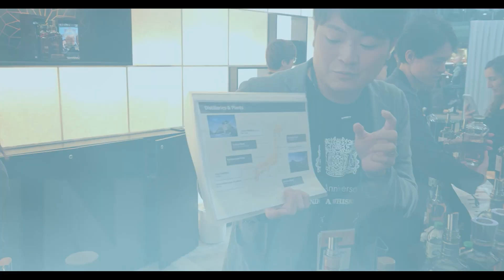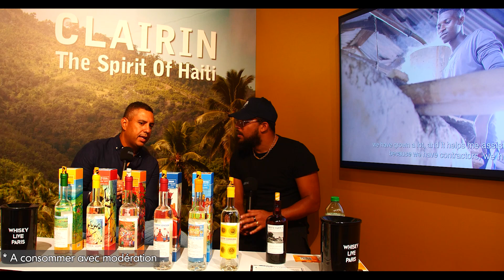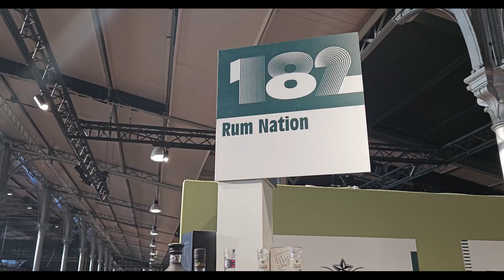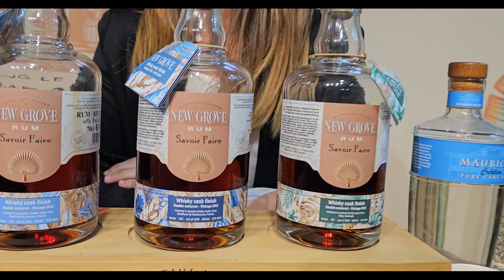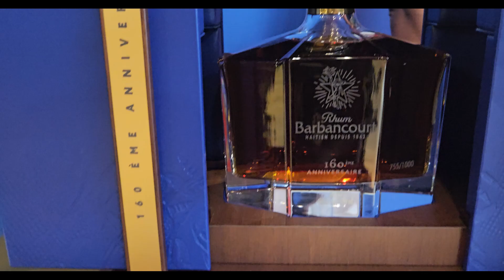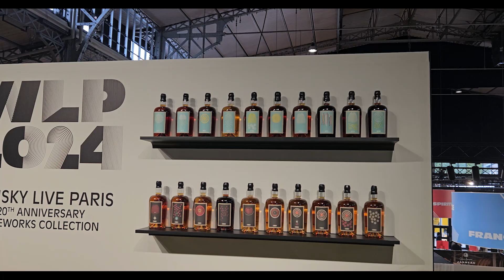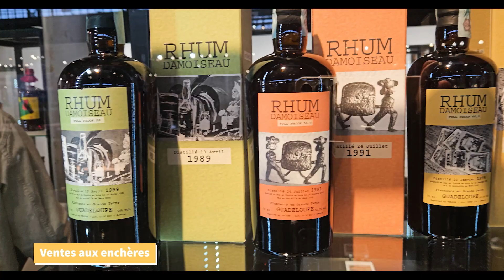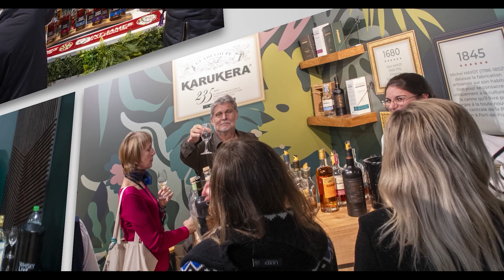Whisky Live Paris 2024 : NOTRE REPORTAGE POUR LES 20 ANS DU FESTIVAL !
Le Whisky Live Paris a 20 ans déjà !

A cette occasion, l'équipe du Club Rhum Guadeloupe est parti à la rencontre des maisons de rhum (mais pas que!), "au feeling" afin de vous faire vivre ce salon comme nous l'avons vécu.

Après notre séries d'interviews individuelles, nous vous proposons ce grand format avec une visite guidée du salon + les différentes interviews des maisons de spiritueux.

Vous tenons à remercier encore une fois l'ensemble des équipes du WHISKY LIVE de vous accorder chaque année des accréditations, ce qui nous permet de vous faire partager à travers nos reportages, les différents stands et découvertes comme si vous y étiez !

Un grand merci à toutes les professionnels interviewés qui nous accordé gentiment de leur temps (et toujours avec une belle humeur), ainsi ceux des autres spiritueux visités comme le Whisky Japonais NIKKA ou les cognacs GROSPERRIN pour ne citer qu'eux.

Merci à tous les rhumlovers rencontrés et avec qui nous avons pris un grand plaisir à échanger ! Vos mots de remerciement pour notre travail nous ont beaucoup touché, mèci on pil !

Nous tenons à remercier très chaleureusement mesdames Valentine DE LUZE (OZCO) et Marie-Aimée ANOUIL (LMDW) qui ont permis la réalisation et la bonne tenue de l'interview avec M. Nicolas LE BRUN, qui nous accordé un temps que nous savons précieux. On bèl mèci !

Bravo à toutes les équipes du WHISKY LIVE pour votre travail remarquable, c'est notre salon préféré et cette année encore nous sommes revenus en Guadeloupe avec des étoiles dans les yeux et des émotions certaines qui resteront gravées !

Chapitrage :

00:00 Introduction au WHISKY LIVE / Rhum Gallery
01:53 ITW Rhum J.BALLY
06:40 ITW Rivière du Mât
13:52 ITW Rhum PROVIDENCE
18:39 ITW CLAIRIN, The Spirit of Haïti
25:42 ITW PAPA ROUYO
28:08 ITW Lazy Dodo & Mauricia
33:41 ITW New Grove
36:50 ITW Black TOT (english / french sub)
42:40 ITW Rhum BARBANCOURT
49:13 ITW Island Signature
52:01 ITW SHAKARA by LMDW
57:48 Entrée à l'espace VIP
58:04 : ITW La Maison du Whisky - LMDW
01:00:49 ITW The Colours of Rum (english / french sub)
01:04:02 Dégustation à l'aveugle Stand LMDW 20 ans
01:04:24 ITW PLANTERAY (ex PLANTATION)
01:10:31 ITW Eminente by LVMH
01:14:08 Galerie de ventes aux enchères
01:14:35 ITW SUPER SHOSHU SPIRITS - 3S (french / japanese sub)
01:20:17 SAVANNA : Les coups de cœur de Nadia ALMONTE
01:23:44 Whisky Live Gallery et passage à NIKKA
01:24:30 Cognac GROSPERRIN
01:25:15 Visite à la FOOD COURT
01:25:51 Fin de soirée à la COCKTAIL STREET (big up à Monkey Shoulder !)
01:28:18 - Conclusion avec l'équipe du CRG
01:30:28 SLIDESHOW PHOTOS du Festival
01:31:56 Bonus :)

▬  SUIVEZ-NOUS ! ▬